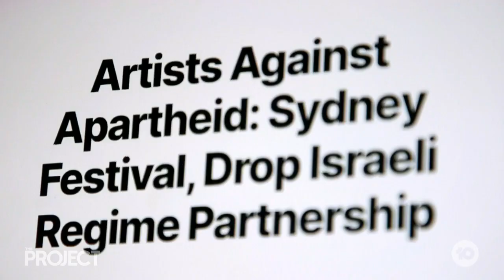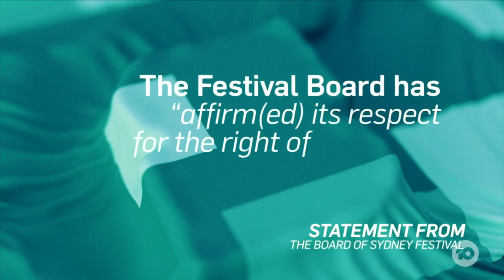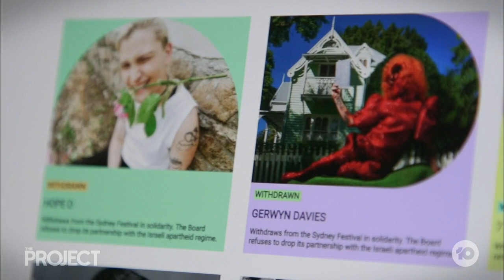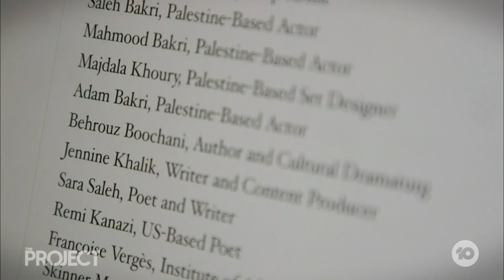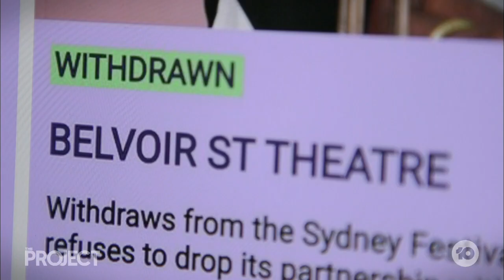Major Artists Boycott The Sydney Festival In 2022 Over Funding Issues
The Sydney Festival was supposed to be the city's cultural comeback, but acts are boycotting the festival due to a decision to accept funding from the Israeli Embassy.